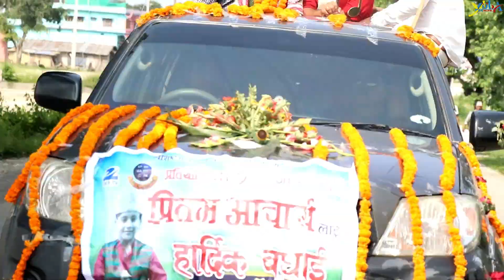करोडौको मन जितेर फर्किएका प्रितमलाई भव्य स्वागत । नेपाल टेक्ने वित्तिकै भने, यो मन त मेरो नेपाली ।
INTERVIEW:- Kishor Shrestha
CAMERA :- Dhiraj Shrestha
EDIT :- Beguna Magar
ALL RIGHTS DESERVE YUWA MAN NEPAL

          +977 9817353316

Regards
Kishor Shrestha
Urlabari - 6 Morang

INTERVIEW:- Kishor Shrestha
CAMERA :- Dhiraj Shrestha
EDIT :- Beguna Magar

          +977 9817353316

Regards
Kishor Shrestha
Urlabari - 6 Morang